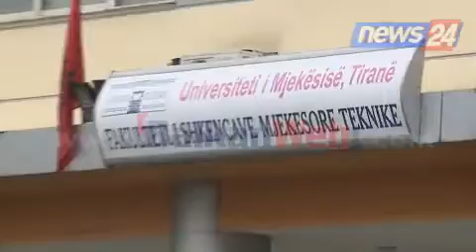Rama në QSUT: Testimi i mjekëve për matjen e performancës, jo për largime nga puna